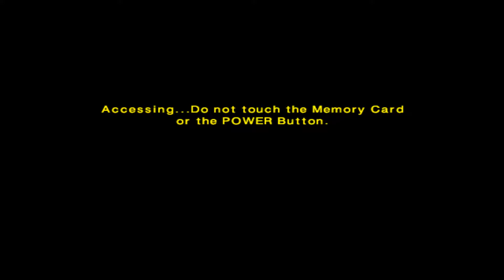R: Racing Evolution Walkthrough # 1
R: 레이싱 에볼루션 공략 # 1